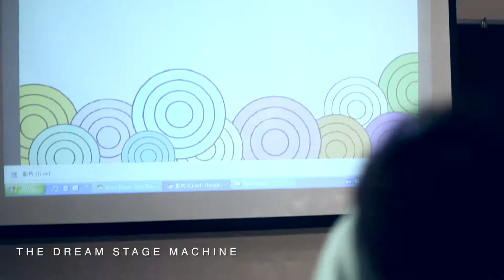Makey - touch music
原型吉他